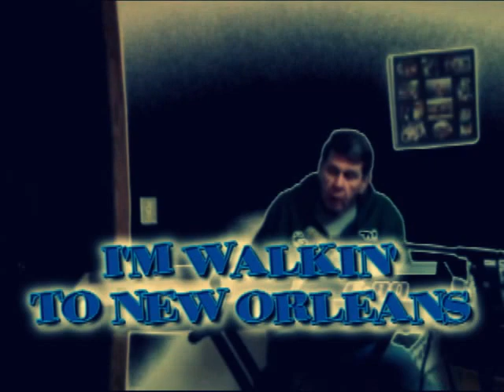WALKIN' TO NEW ORLEANS - Cover - Fats Domino 1960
Song for the day. "Walking to New Orleans" is a 1960 song by Bobby Charles, written for and recorded by Fats Domino.
Domino was a hero of Charles. Domino had previously recorded the Charles tune "Before I Grow Too Old". When Domino stopped on tour in Lafayette, Louisiana, he invited Charles into his dressing room, and regretted he did not have a copy of his new record to give to Charles, but invited Charles to come visit him in Domino's home of New Orleans. Charles replied, "I don't have a car. If I'd go, I'd have to walk." Afterwards, the thought remained on Charles's mind, and he said he wrote the song for Domino in some 15 minutes.
After he got to New Orleans to accept Domino's invitation, Charles sang "Walking to New Orleans" for Domino. Domino was enthusiastic about the number and made a few modifications to it, including adding a quote from his earlier hit, "Ain't That A Shame". Dave Bartholomew made an orchestration for the backup band, and Domino with Bartholomew and band recorded it in Cosimo Matassa's studio on Rampart Street.
After the recording was made, Bartholomew decided to overdub a string section from the New Orleans Symphony. Use of classical strings was unusual for early rock and roll. Domino was at first somewhat surprised when Bartholomew played back the new version with strings, but warmed to the distinctive sweet melancholy sound it added. The strings were arranged by Milton Bush, a trombonist who was the first-call string arranger at Cosimo's Studio. Bush wrote the arrangements standing up in 10 minutes while Domino looked on. He basically had the strings mimic the melody in the previous phrase. When finished, Domino asked Bush how much he wanted for the arrangement. Bush figured that $1 a minute was pretty good, so he charged Fats $10. The song went on to sell over 2,000,000 copies. The record was a hit, released on Imperial Records, reaching #6 on the pop chart and #2 on the R&B chart.